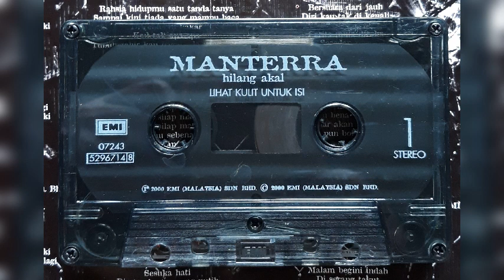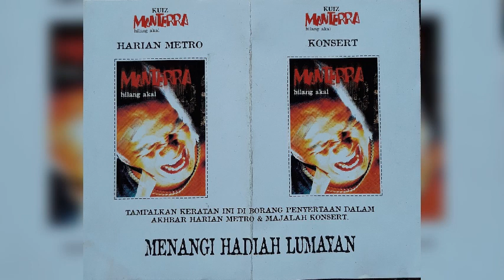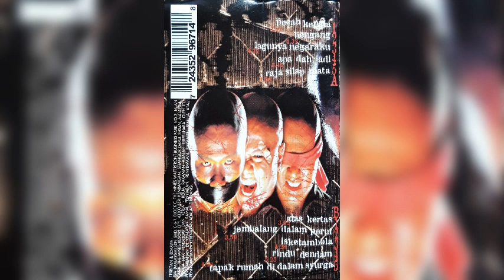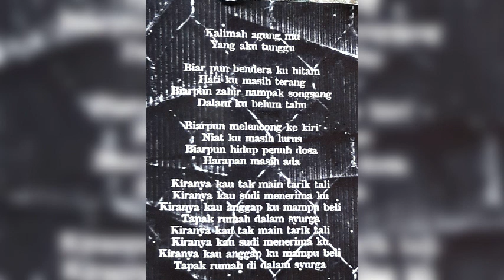Manterra - Tapak Rumah Di Dalam Syurga (versi kaset)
Manterra (2000) Hilang Akal